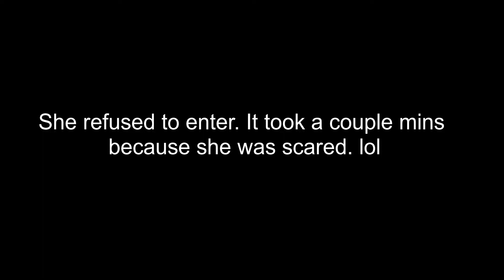Mom Tries to Play Fortnite Hilarious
Kid Ginger's Mom tries to learn how to play Fortnite while being chased down by enemies.